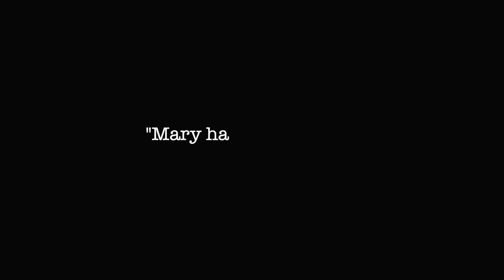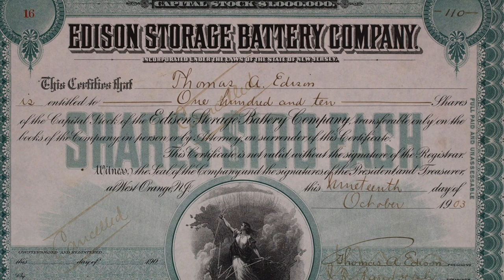La vita di Thomas Edison - Fallire più volte degli altri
La vita di Thomas Edison è stato sponsorizzato da Accademia CODE - Diventa un programmatore Full Stack in NOVE mesi

Ti sei mai chiesto quante volta ha dovuto fallire Thomas Edison nella sua vita? La risposta è semplice: più di tutti.

Non perderti questa nuova puntata di Vite di successo!